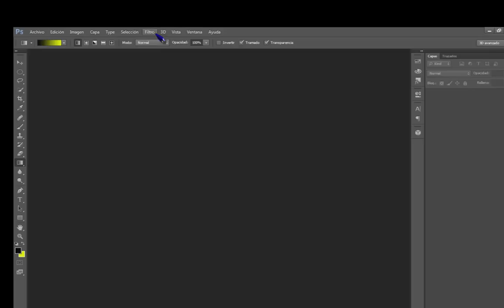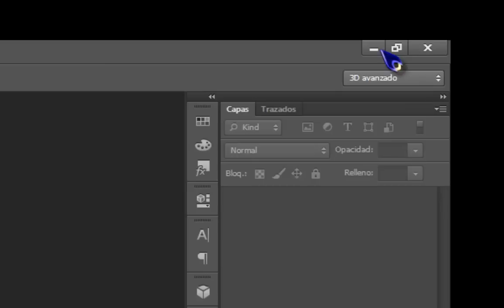Solucion para habilitar 3d en photoshop cs6 por crackear antes de habrir el cs 6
si ya lo instalastes borra todo e instala de nuevo solucion para habilitar 3d en photoshop cs6 por crackear antes de habrir el cs 6 yo lo hice